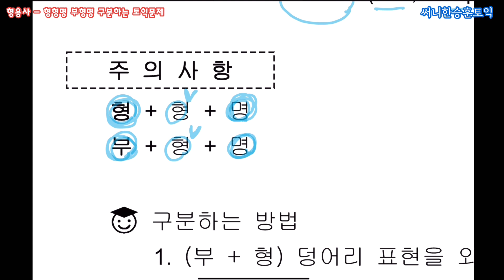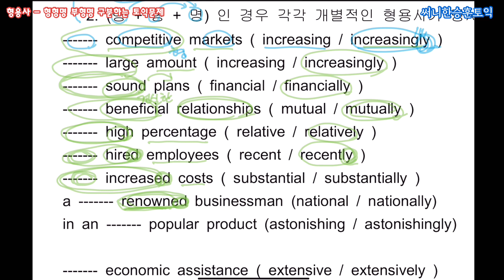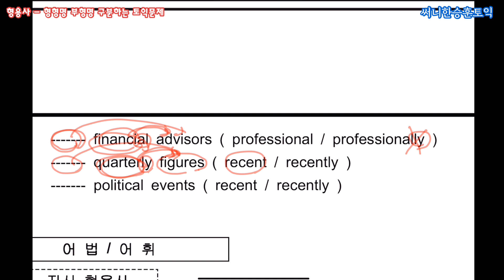형용사 - 형형명 부형명 구분하는 토익문제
★최단기 토익990점 목표점수 달성★
    (700점에서 990만점까지)
네이버로 "토익과외 한승훈"을 검색해 보세요!

토익자유게시판 Q & A (질문 및 답변) (1대1 / 오픈채팅방)

토익품사문제에서 좀 까다로운
형형명 부형명을 구분하는 문제입니다.